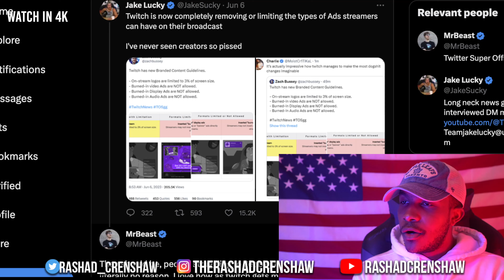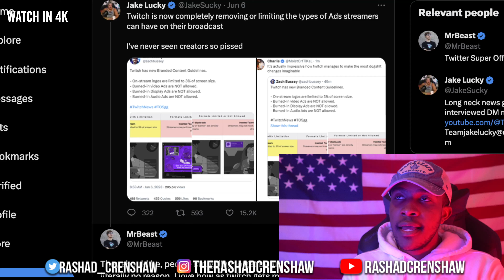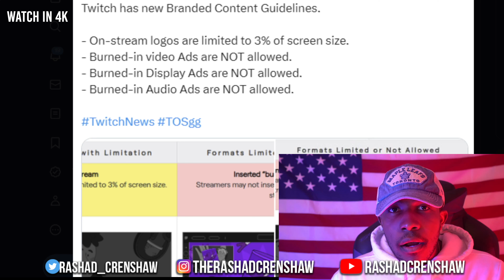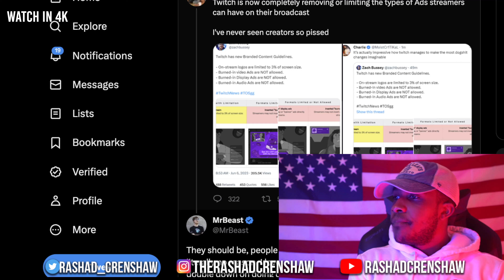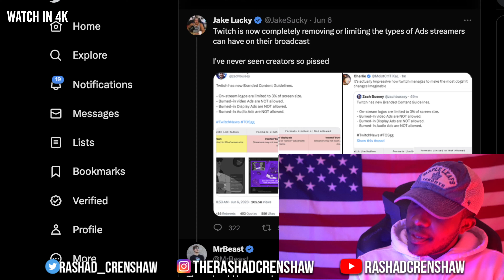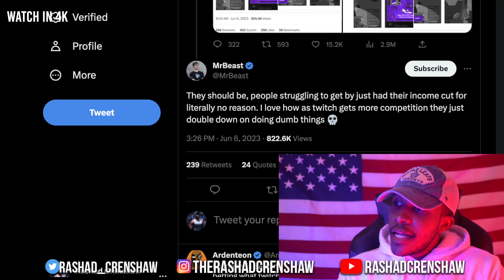Twitch Is Now SELF DESTRUCTING